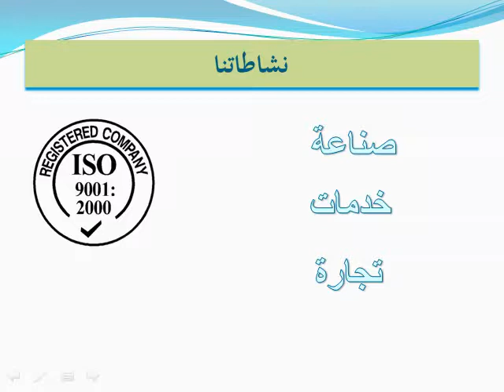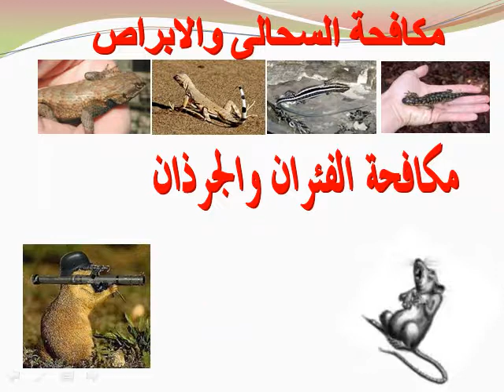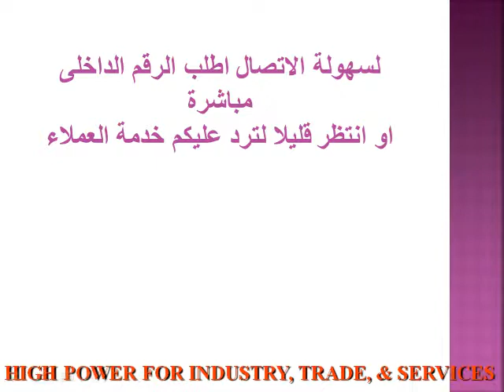هاى باور لمكافحة الآفات / صراصير / نمل / حيوانت ضالة / فئران / عرس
ارخص سعر لمكافحة الحشرات فى مصر
الاسعار ثابتة ومحددة سابقا - لاتوجد مفاجات
جودة عالية وضمان طويل
شركة هاى باور - خبرة من 1983 فى السوق المصرى
مبيدات امنة طويلة المفعول
مواعيد دقيقة - طاقم مدرب جيدا